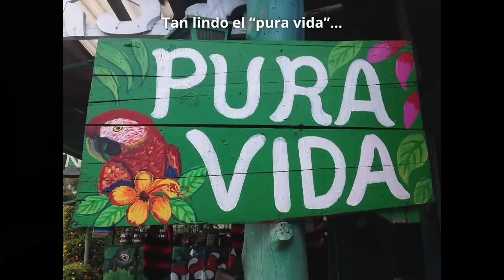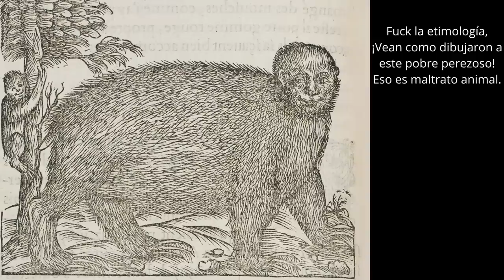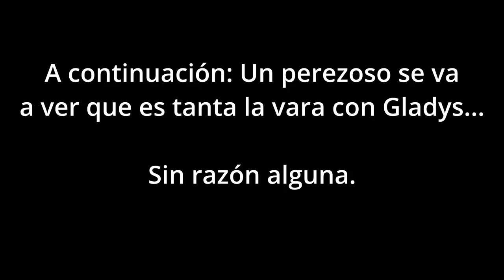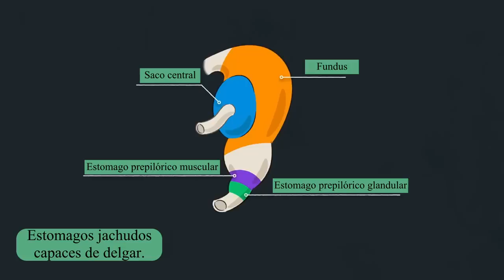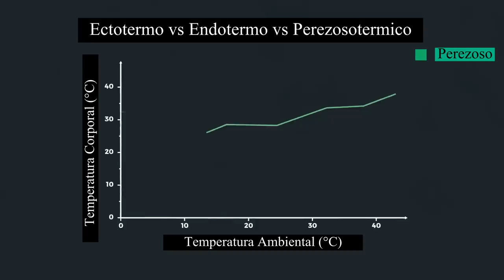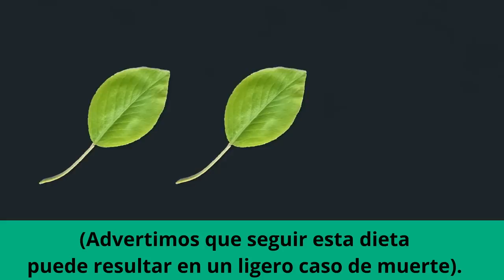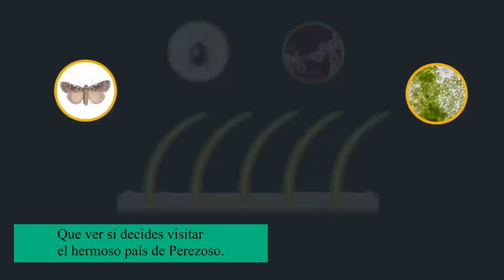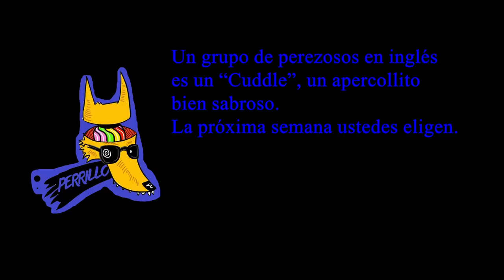Perezosos No poder hacer nada no es lo mismo que no querer hacer nada| Ep 41 | CULTURA COLMILLUDA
Camila Bastidas Domínguez: Predation attempt by an ocelot on a Linnaeu's two-toed sloth at a mineral lick in Western Amazonia

Nat Geo WILD: Eagles Have To Eat Too - No Matter How Cute the Meal | Nat Geo Wild

Episode 3 of BBC's The Hunt.